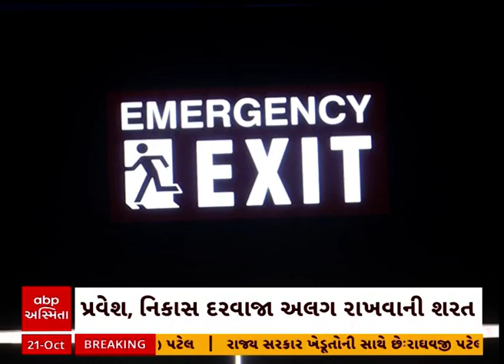Ahmedabad Game Zone | અમદાવાદના એસજી હાઈ વે પર ગેમ ઝોન શરૂ કરવાની અપાઈ મંજૂરી